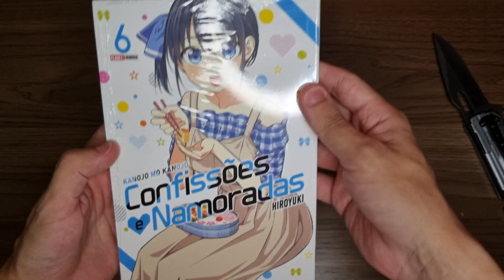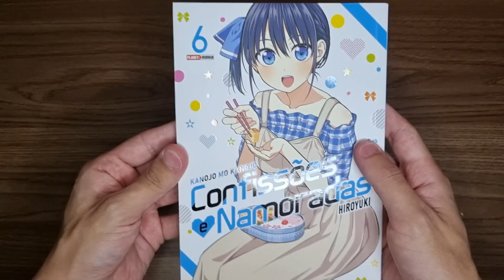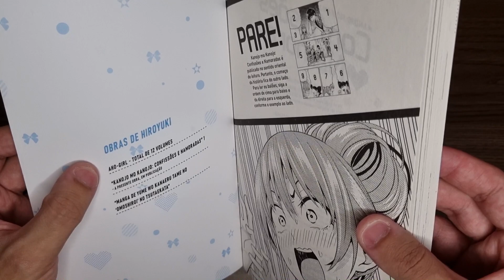UNBOXING RÁPIDO #92 - KANOJO MO KANOJO: CONFISSÕES E NAMORADAS VOL 6 PANINI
Salve tropaaaa!
+1 lançamento procês !!

Dê uma olhadinha na lojinha da Origami Importadora!

00:00 - Unboxing
00:58 - Kanojo mo Kanojo: Confissões e Namoradas Volume 6